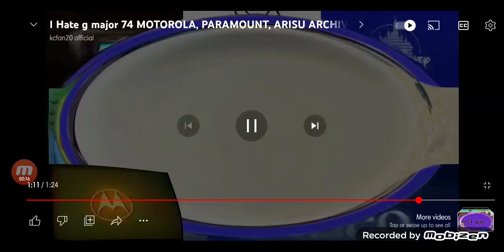i hate g Major 74 Rebecca costwolds more